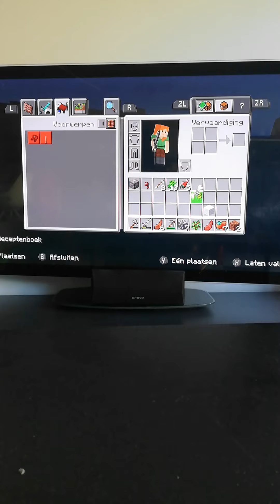Ik tem een wolf